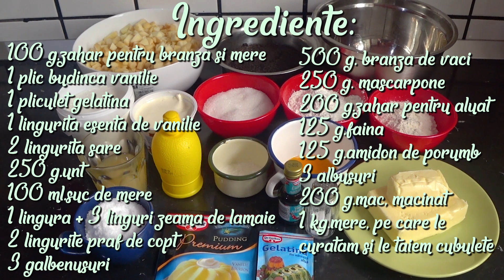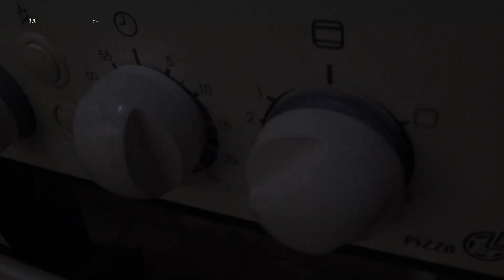Prăjitura cu mere, brânza și mac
Prăjitura cu mere, brânza și mac este o îmbinare perfecta de ingrediente. Este o prăjitura spornica, este ușor de făcut, și este perfecta pentru Paste, pentru Crăciun și pentru oricare alta ocazie speciala. Pentru cei care nu iubesc macul în prăjitura acesta poate fi omis.
Prajitura are o textură delicată şi este preparata cu ingrediente la îndemână, este simpla si de efect, este o prajitura FACUTA IN CASA. Pofta buna!
Ingrediente:
- 100 g.zahar pentru brânza și mere
- 1 plic budinca vanilie
- 1 pliculeț gelatina
- 1 lingurița esența de vanilie
-  2 lingurița sare
- 250 g.unt
- 100 ml.suc de mere
- 1 lingura + 3 linguri zeama de lămâie
- 2 lingurițe praf de copt
- 3 galbenusuri
- 500 g. brânza de vaci
- 250 g. mascarpone
- 200 g.zahar pentru aluat
- 125 g.faina
- 125 g.amidon de porumb
- 3 albușuri
- 200 g.mac, măcinat
- 1 kg.mere, pe care le curățam și le tăiem cubulețe